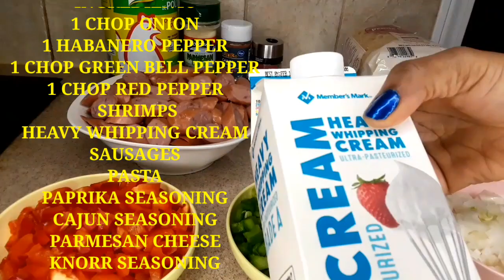CREAMY CAJUN SHRIMP AND SAUSAGE PASTA | CAJUN PASTA WITH SHRIMP & SAUSAGE (SharewithLoveTV)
Creamy cajun shrimp and sausage pasta | How to make cajun shrimp and sausage pasta. This recipe is so delicious and easy to make.